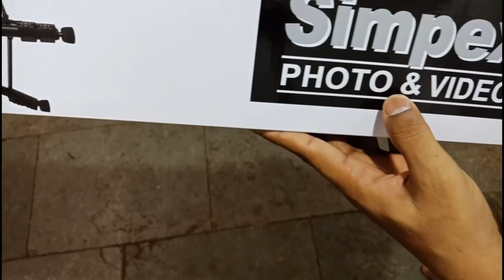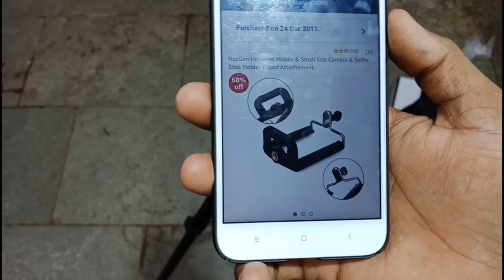My first tripod !! 2018